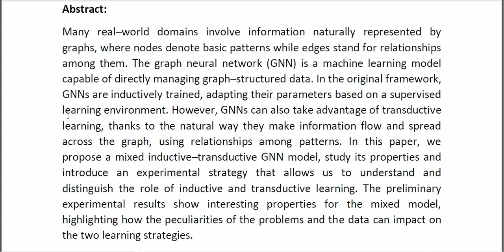On Inductive–Transductive Learning With Graph Neural Networks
* Complete Source Code
* Complete Documentation
* Complete Presentation Slides
* Flow Diagram
* Database File
* Screenshots
* Execution Procedure
* Readme File
* Video Tutorials
* Supporting Softwares
Support Specialization
* 24/7 Support
* Ticketing System
* Voice Conference
* Video On Demand
* Remote Connectivity
* Document Customization